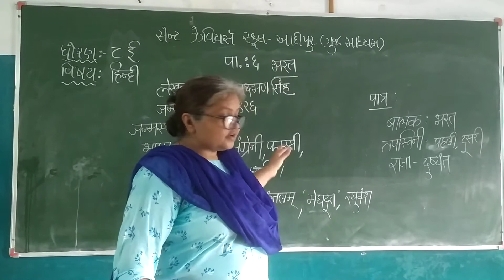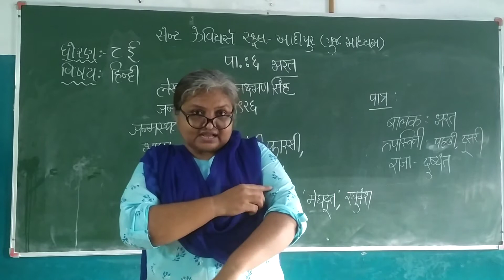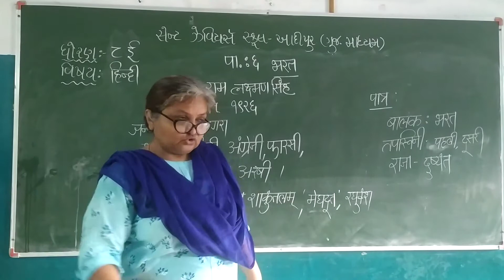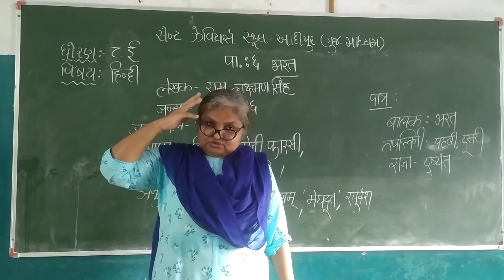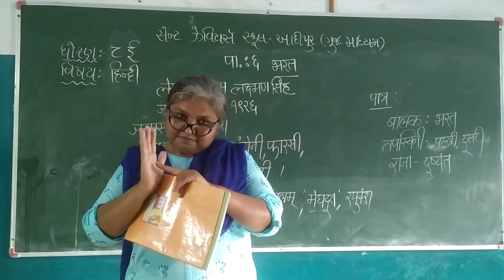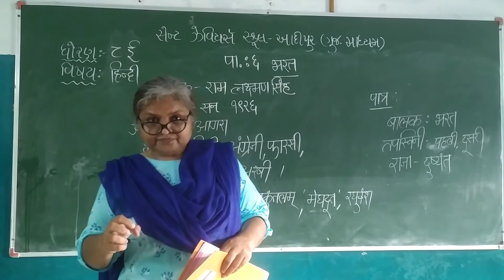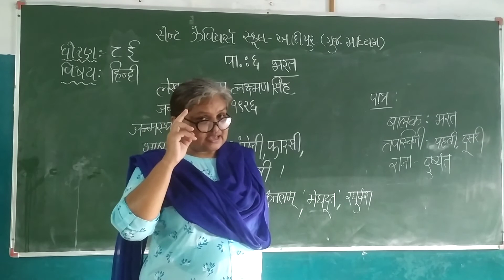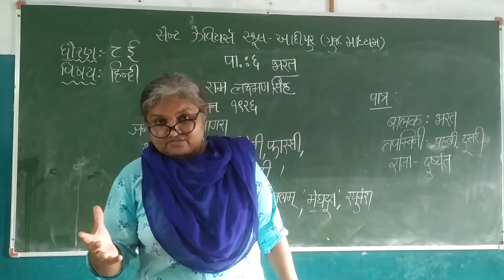STD-8 E Sub-HINDI L-6 P-1